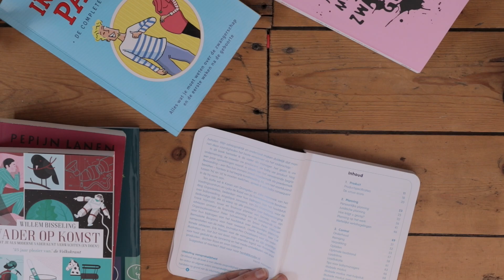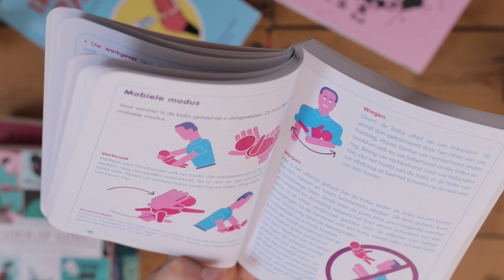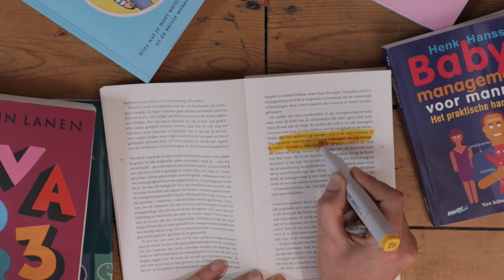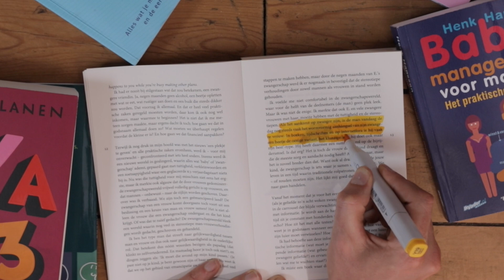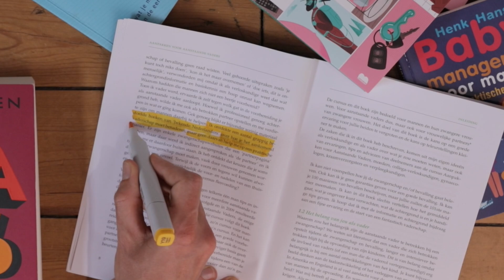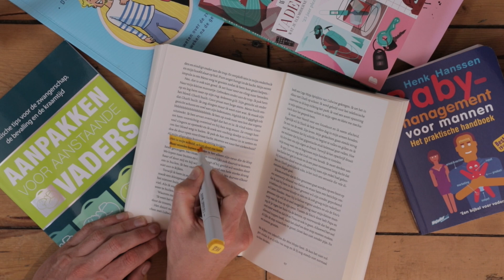Lees deze boeken voor je vader wordt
Help, ik heb mijn vrouw zwanger gemaakt. Ik word papa. Babymanagement voor vaders. Vader op komst. Aanpakken voor aanstaande vaders. Vad3r. Ik las het allemaal, want er is een kleine op komst.

0:00 Introductie
1:08 Help, ik heb mijn vrouw zwanger gemaakt!
4:03 Ik word papa
6:29 Babymanagement voor mannen
9:23 Vader op komst
12:40 Aanpakken voor aanstaande vaders
14:34 Vad3r